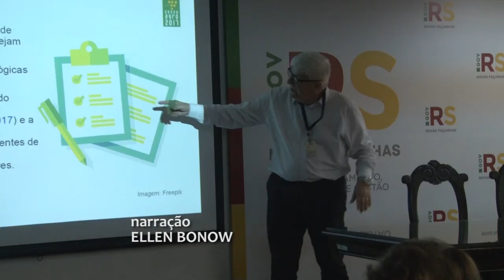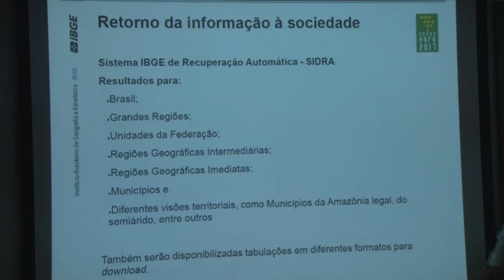Rio Grande Rural #1090 03/11/19 2º bloco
- IBGE apresenta dados do Censo Agropecuário 2017 na Emater/RS-Ascar

- Depois de 25 anos de produção convencional de melancia, produtor realiza a transição agroecológica e como fazer um defensivo natural

Programa #1090